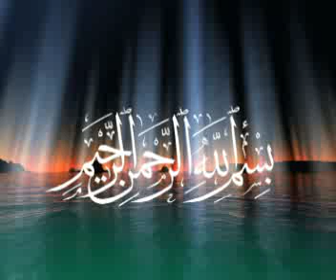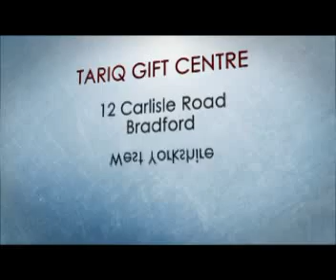Qari Jawed Akhter Chjisti,(Hanfia,Bradford).Tilawat 2006